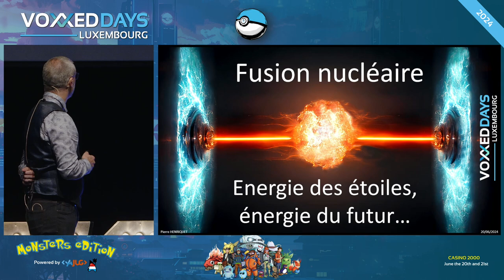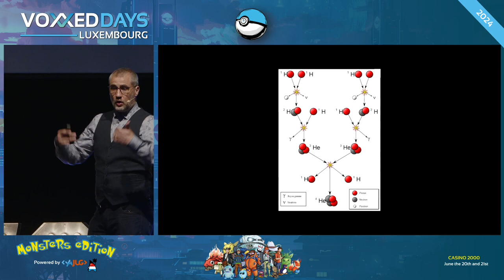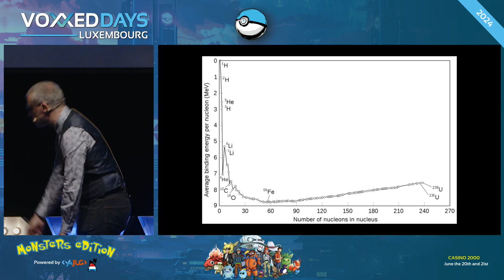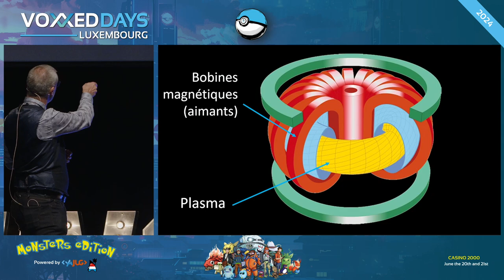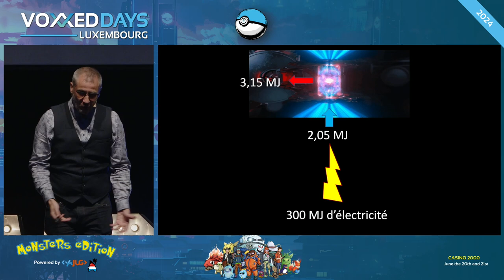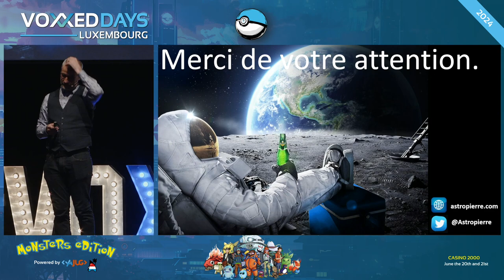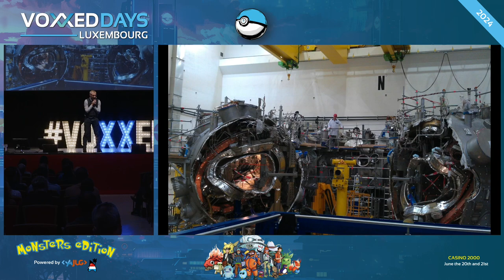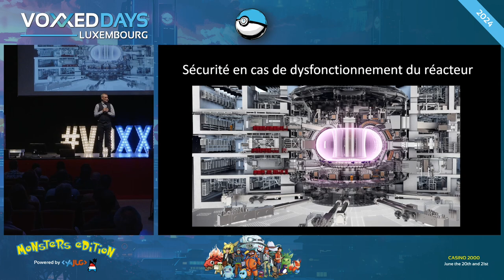Fusion nucléaire : énergie des étoiles, énergie du futur ? (Pierre Henriquet) astropierre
Type: Keynote